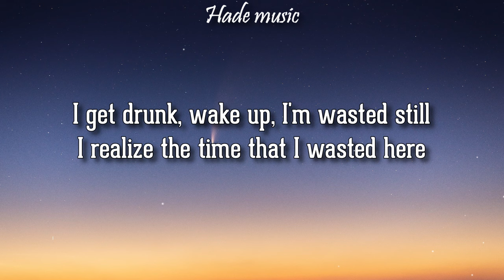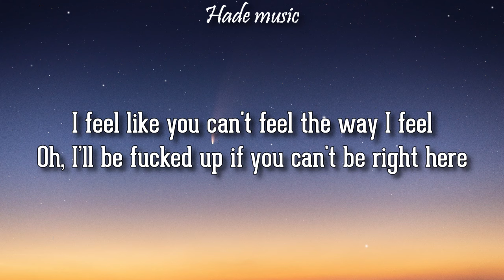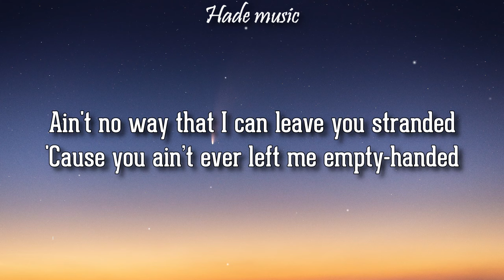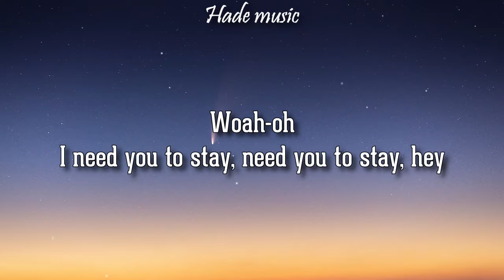The Kid LAROI, Justin Bieber - Stay (Lyrics)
🎤 Lyrics: stay - the kid laroi, justin bieber